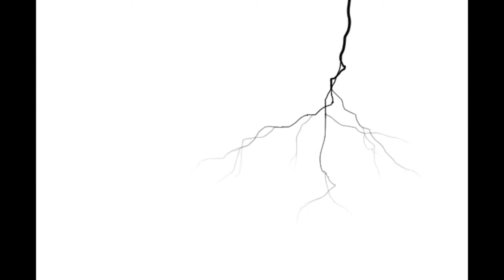It Takes Work!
Join us tonight for the final week of our series, "Rooted" - a study on the book of Colossians! JD Turley shares with us about obedience to Christ. Does what you do match up to what you believe? Obedience doesn't always come easily - it takes work! Just as you have to cultivate growth when gardening, we should put in work to cultivate our growth in obedience.